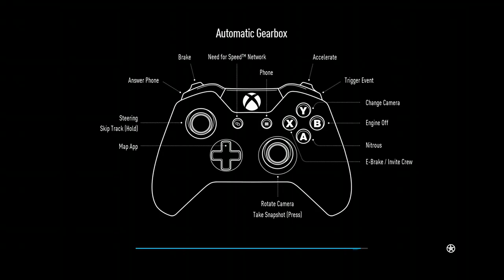Need For Speed Gameplay - Unleash The Hot Rod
Doing more Eddie Challenges this time with a modified hot rod.